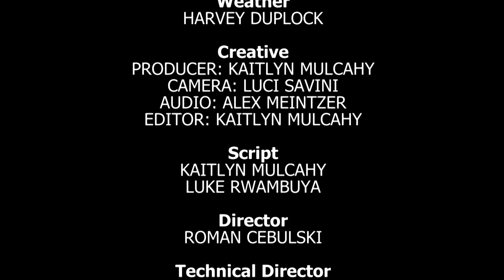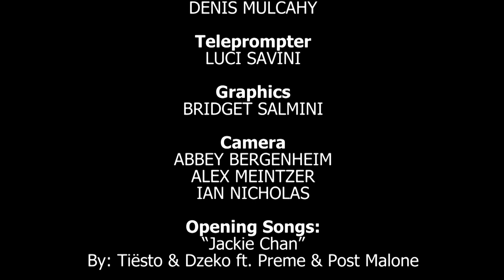The Morning Announcements - August 31st, 2018